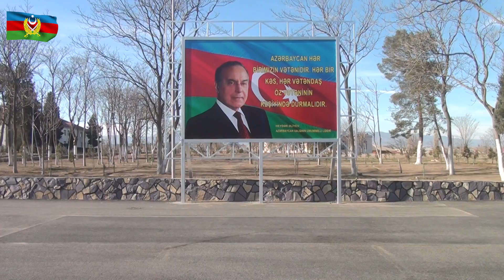Yeni hərbi obyektlər istifadəyə verilib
Azərbaycan Respublikasının Prezidenti, Silahlı Qüvvələrin Ali Baş Komandanı cənab İlham Əliyevin tapşırığına əsasən Ordumuzda həyata keçirilən tikinti-quruculuq işləri çərçivəsində yeni inşa edilmiş və əsaslı təmir olunmuş hərbi obyektlər istifadəyə verilib.
Müdafiə nazirinin müavinləri - Maddi-Texniki Təminat Baş İdarəsinin rəisi general-leytenant Nizam Osmanov və Quru Qoşunları komandanı general-leytenant Ənvər Əfəndiyev təlim hərbi hissəsində və mərkəzi ərzaq anbarının bölgələrdə yerləşən bölmələrinin birində olublar.
Məruzə olunub ki, hərbi hissədə bütün obyektlər müasir tələblərə uyğun əsaslı təmir olunaraq lazımi avadanlıq və inventarlarla təchiz edilib. Burada ideoloji sinif, xidməti, məişət və silah otaqları, eləcə də dəftərxana, yataqxana, yeməkxana və sanitar qovşağı mövcuddur. Mətbəxdə sanitar-gigiyenik qaydalara tam riayət olunmaqla dadlı, keyfiyyətli və isti yeməklər hazırlanır. Hərbi qulluqçuların asudə vaxtını səmərəli keçirməsi və gənc əsgərlərin valideynləri ilə görüşməsi üçün şərait yaradılıb.
Texnikalara qulluq göstərilməsi üçün hərbi hissənin ərazisində inşa edilən texniki xidmət və təmir məntəqəsində görülən işlərlə tanış olan nazir müavinləri texniki xidmət zamanı təhlükəsizlik qaydalarına əməl edilməsi barədə əlavə göstərişlər veriblər.
Sonda, nazir müavinləri ərzaq anbarının yeni inşa edilmiş qərargah binası və bölmənin qoşqulu mətbəxinə baxış keçirib, xidmətin yüksək səviyyədə təşkili və aparılması ilə bağlı müdafiə nazirinin müvafiq tapşırıqlarını çatdırıblar.

Сданы в эксплуатацию новые военные объекты

По поручению Президента Азербайджанской Республики, Верховного Главнокомандующего Вооруженными Силами Ильхама Алиева, в рамках проводимых в Азербайджанской Армии строительно-созидательных работ были сданы в эксплуатацию новопостроенные и капитально отремонтированные военные объекты.
Заместители министра обороны - начальник Главного управления материально-технического обеспечения генерал-лейтенант Низам Османов и командующий Сухопутными войсками генерал-лейтенант Энвер Эфендиев посетили учебную воинскую часть и одно из региональных подразделений центрального продовольственного склада.
Было доложено, что все объекты в воинской части капитально отремонтированы в соответствии с современными требованиями и оснащены необходимым оборудованием и инвентарем. Здесь предусмотрены кабинет для идеологической работы, служебные, бытовые помещения, оружейная комната, а также канцелярия, казарма, столовая и санитарный узел. На кухне с соблюдением санитарно-гигиенических норм готовятся вкусные, качественные горячие блюда. Созданы надлежащие условия для эффективного досуга военнослужащих и проведения встреч новобранцев с родителями.
Ознакомившись с работами, проводимыми в пункте технического обслуживания и ремонта на территории воинской части, предназначенном для обслуживания техники, заместители министров дали указания о соблюдении правил безопасности во время технического обслуживания.
Осмотрев новопостроенное здание штаба продовольственного склада и прицепную кухню подразделения, заместители министров донесли соответствующие поручения Министра обороны в связи с организацией и несением службы на высоком уровне.

New military facilities were commissioned